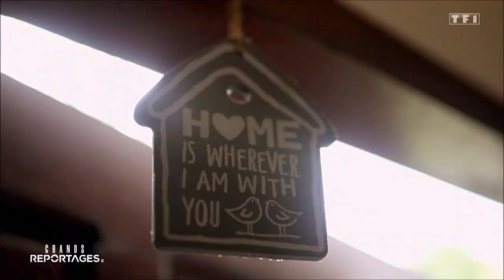Mekong Elephant Park in Grands Reportages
The Mekong Elephant Park, our manager Wendy Leggat and the Elephant Conservation Center appeared on TV in France in Sunday 22th of January at 2:45 pm, featured on the famous channel TF1 in “Grands Reportages” tv show !